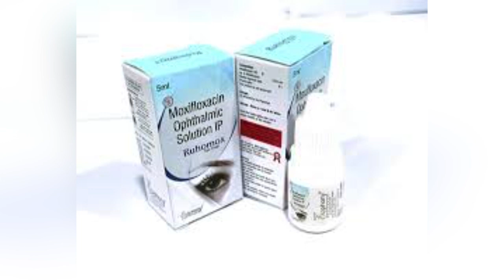Ruhomox eye drop uses | price | composition | dose | side effects | review | in hindi